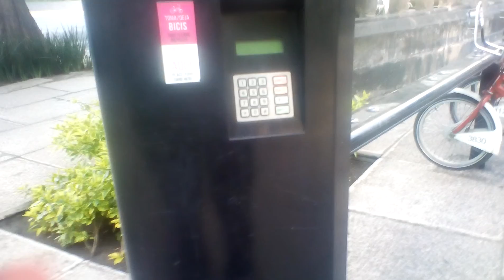Fuente de la diana cazadora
Se encuentra en av. paseo de la reforma es conocida como la diana se encuentra en la estación del MB metrobus linea 7 asi que vayan a ver a esta cazadora que se llama la diana se encuentra en reforma